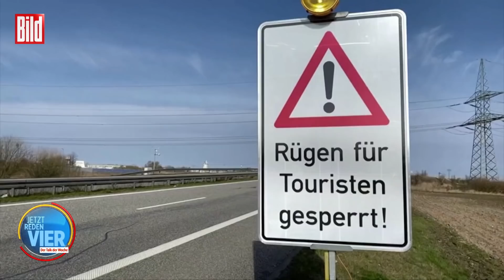Corona-Maßnahmen überzogen: Sie diskutierte wegen der Maske mit der Polizei | Jetzt Reden Vier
„Viele Menschen fangen an, den eigenen Verstand auszuschalten!“ Nena Schink kann viele Corona-Maßnahmen nicht nachvollziehen. Obwohl die Zahlen derzeit stark steigen, vertritt sie ihre strikte Meinung. Was genau sie meint, siehst du im Video!

Aktuelle Zahlen zur Corona-Krise:
Die Ballungsräume sind die Corona-Herde der Nation!
► Am frühen Abend wurde bekannt: Berlin ist nun sogar als Ganzes ein Risikogebiet. Pro 100 000 Einwohner sind in den vergangenen sieben Tagen in der Hauptstadt 52,8 Neuinfektionen gemeldet worden.
► Und: Auch Frankfurt am Main überschritt nun den Wert und ist Risikogebiet.
Daneben zählen auch Städte wie Bremen und der Landkreis Esslingen am Rande Stuttgarts zu den Risikogebieten mit mehr als 50 Neuinfektionen pro 100 000 Einwohner binnen 7 Tagen.